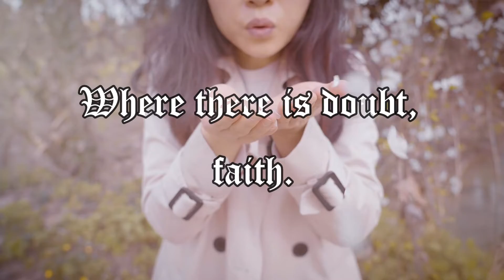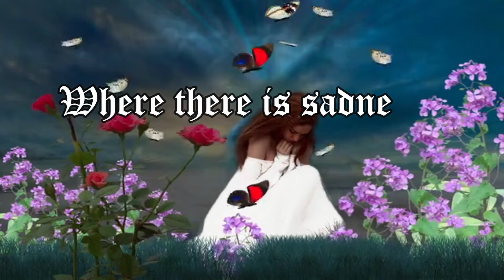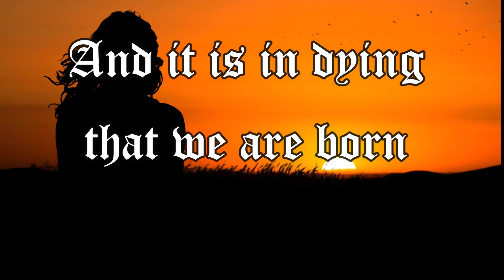Prayer of St Francis of Assisi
O Divine Master, grant that I may not so much seek to be consoled as to console:

Music Credits
Music Info: Blue Sky - AShamaluevMusic.